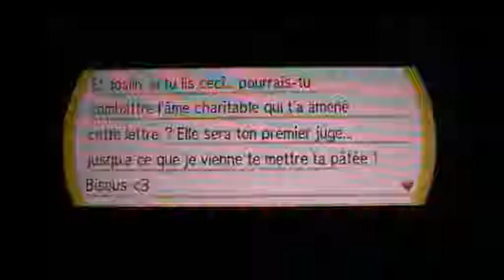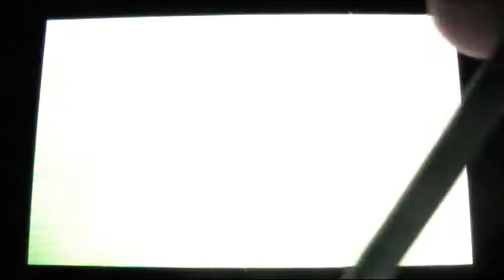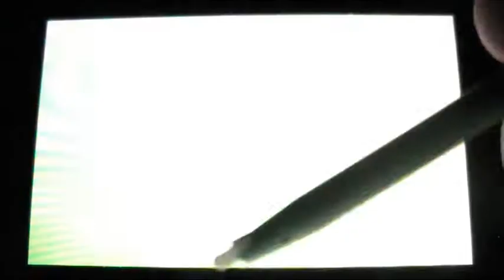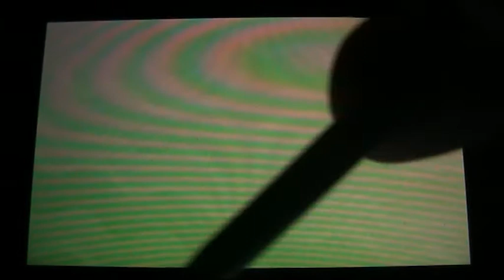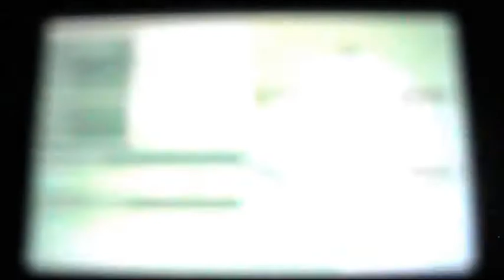Pokémon Ultra-Soleil #9 - LONG PLAY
Suite de notre aventure sur Pokémon Ultra-Soleil. On fini (presque) l'île d'Ula-Ula. Mais une petite "surprise" de ma caméra m'oblige à faire du montage (ChallengeFailed)

IMPORTANT ! Ré-réorganisation du planing ; les 2 let's play seront le Week-end